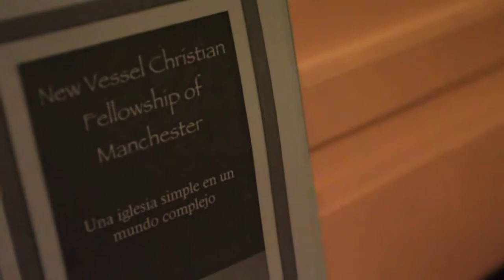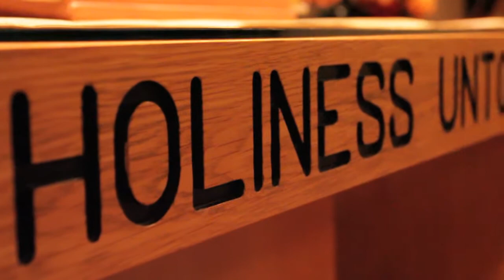José Manuel Garcia "Sentimientos de Amor"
filmed at New Vessel Christian Fellowship in Manchester, New Hampshire